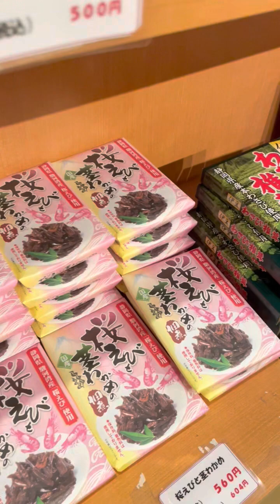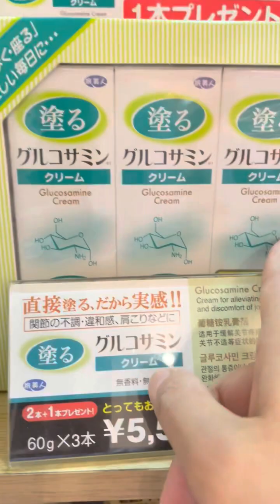pasalubong original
matutuwa ang mabibigyan maganda LAHAT